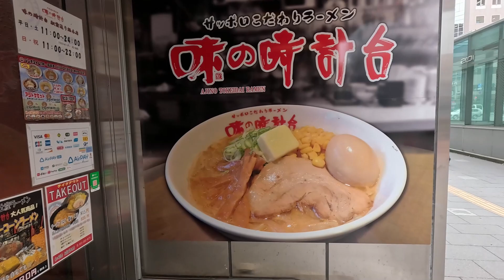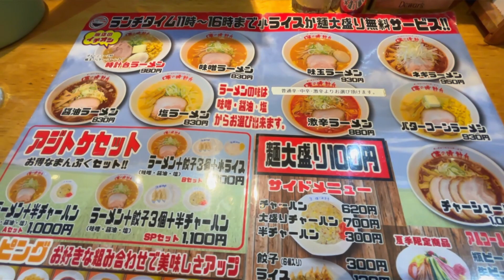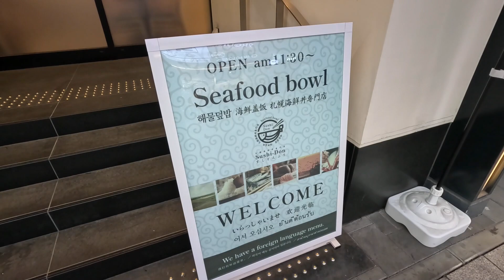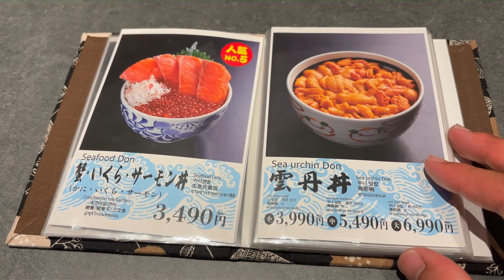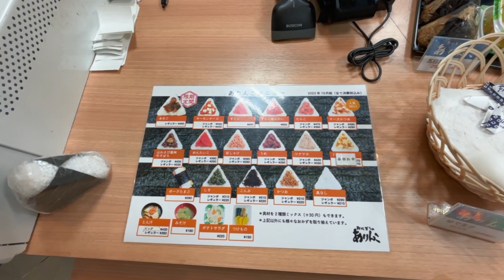本場札幌で食べる札幌ラーメンと海鮮丼を楽しむ旅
札幌で本場の札幌ラーメンと海鮮丼を味わってきました。